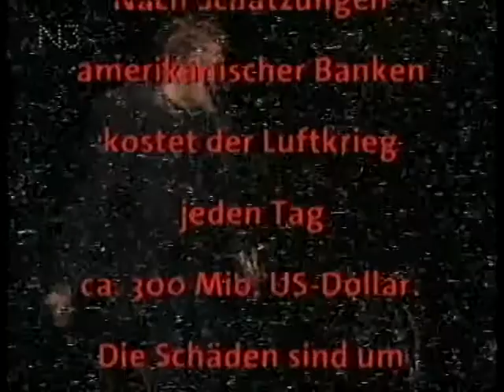Matthias Deutschmann 1999: "Finalissimo" - ein Jahrhundertrückblick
Matthias Deutschmann schaut in seiner eigenen Weise zurück. Ist zwar schon etwas her, aber nicht minder interessant!